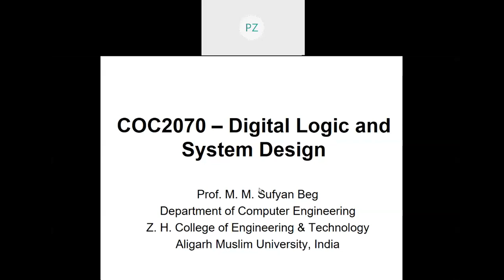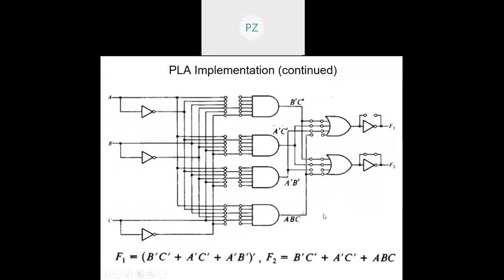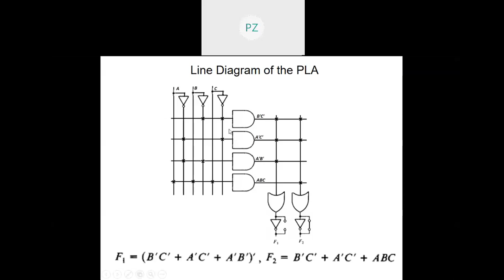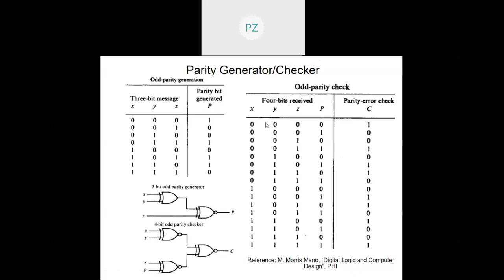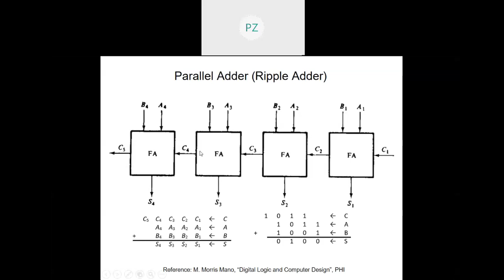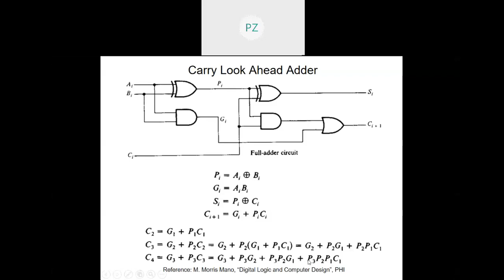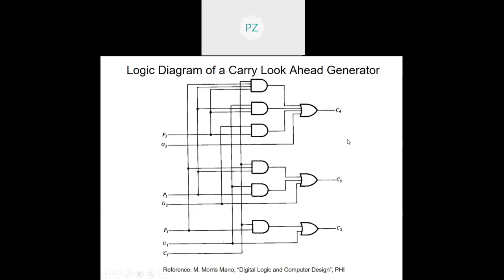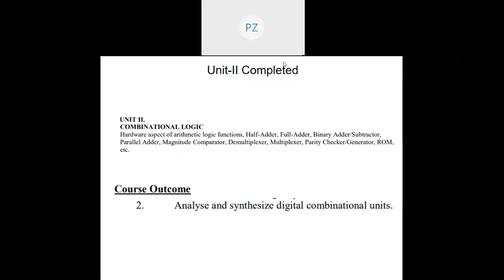COC2070 Lecture 18 Parity bit generator & checker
Lectures in Digital Logic and System Design